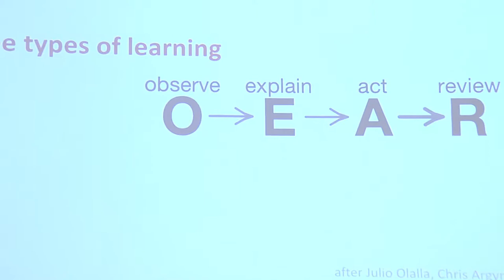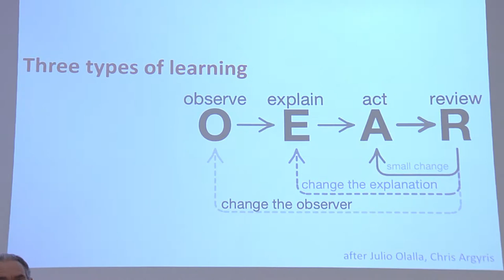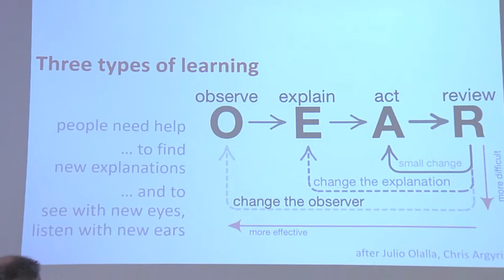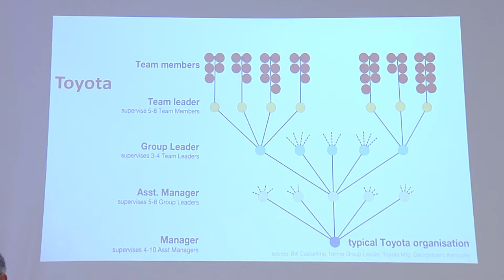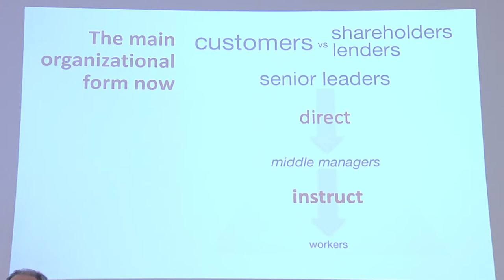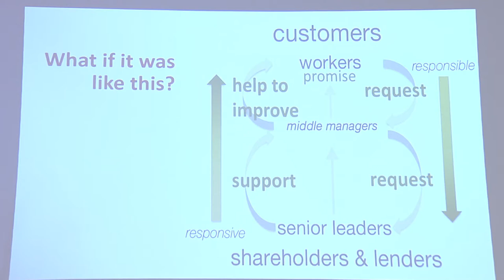MOSSMAN, Alan 2019 Building and Maintaining an improvement culture Ecole Centrale de Lille ACE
Recorded at Ecole Centrale de Lille's 2019 ACE workshop, this video shows Alan Mossman discussing some of the issues involved in creating and maintaining an improvement culture in Design and Construction organisations and projects.

caminante, no hay camino
se hace camino al andar

walker, there is no path
the path is made by walking.
 From: Antonio Machado "Caminante no hay Camino"